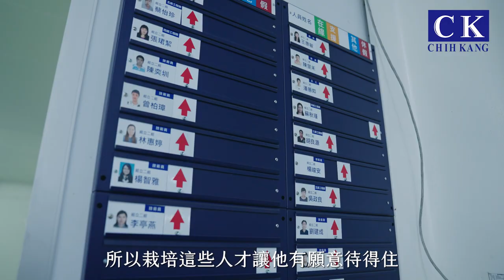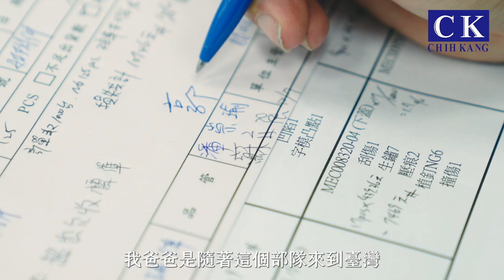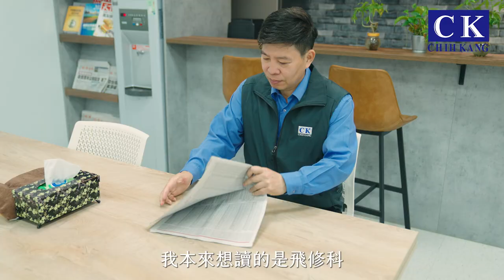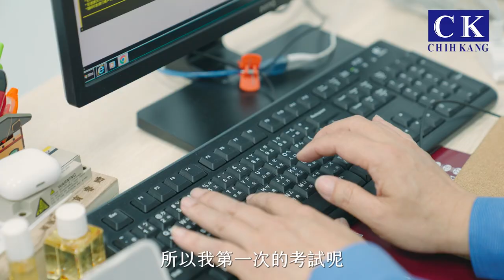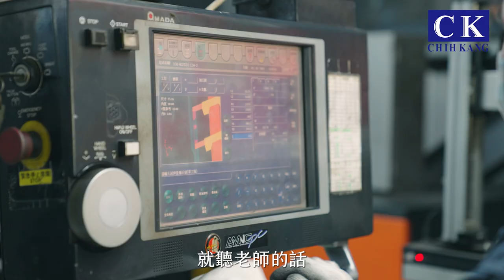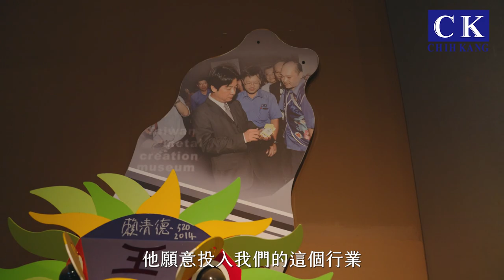「產業推手.世紀傳承」系列報導 05｜ 志鋼金屬 總經理 郭治華 校友專訪 【臺北科大校友會全國總會】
志鋼金屬創立於1995年，位於於永康工業區內，產品定位在加工精密化、產品多元少量化、製程電腦化之高附加價值板金製品之設計與開發。總經理郭治華更結合文創產業、觀光產業，成立觀光工廠，以多元化發展為目標，進而達到產業升級、創新加值、經驗傳承、永續發展之目的，以貫徹公司根留台灣，放眼國際之經營理念。